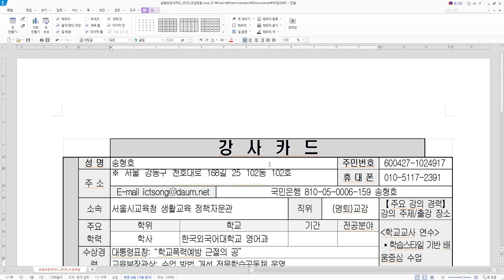한글 표안의 빈칸 삭제하는 법